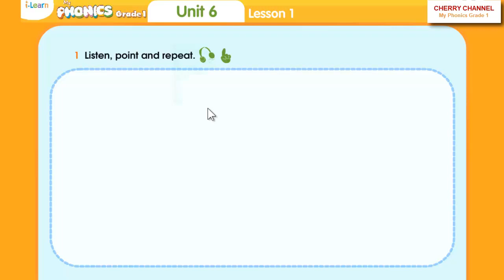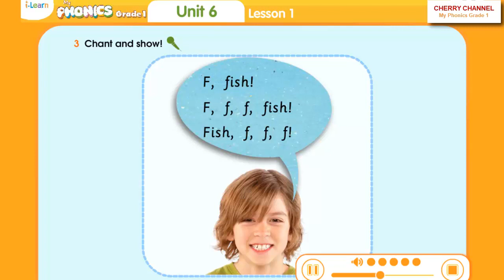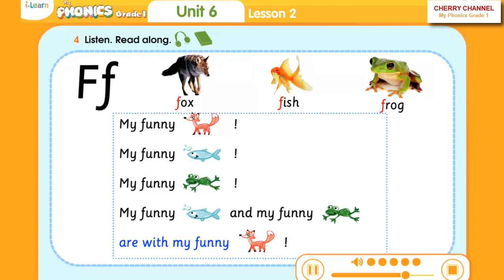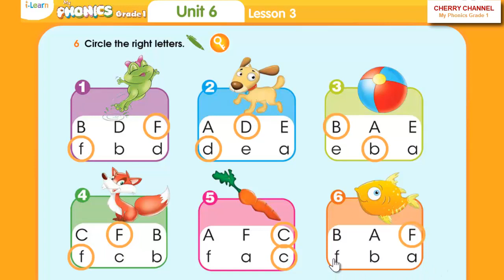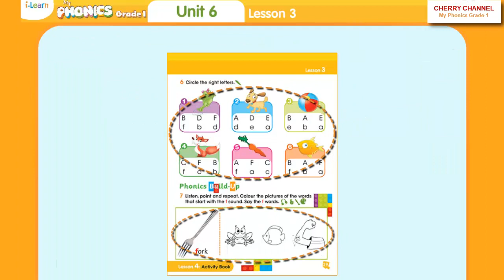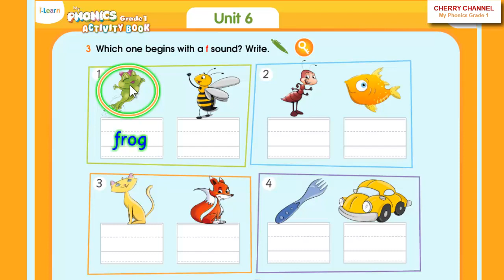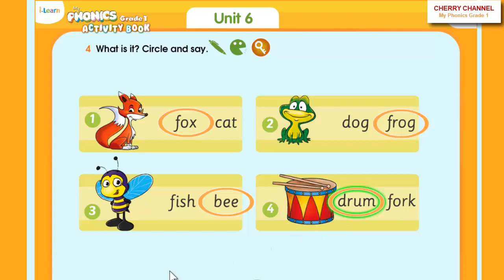My Phonics Grade 1 - Unit 6: F f, fox, fish, frog